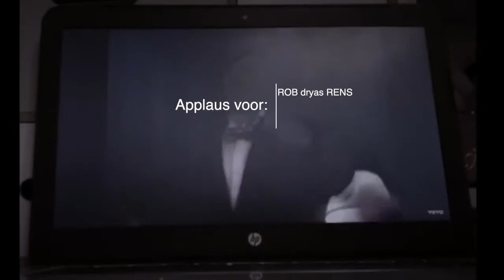Don't worry be happy resultaat Artiance in quarantaine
Leerlingen van zangdocent Amanda Muller maakten samen deze 'be happy song' tijdens de quarantaine.